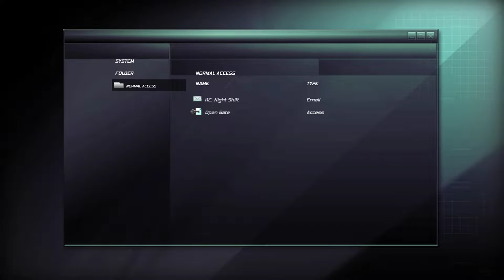Splinter cell double agent Mission 1 Iceland